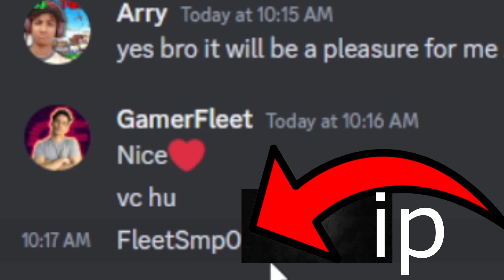I Joined @AnshuBisht FLEET SMP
I BECAME A NEW MEMBER OF FLEET SMP |

Mitro aur unki saheliyon comment jarur karen |